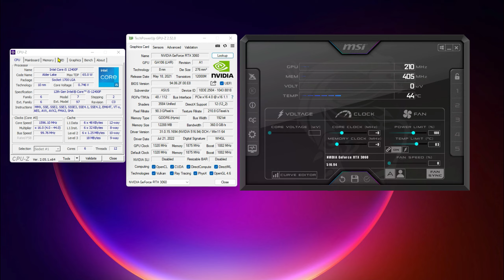Mafia: Definitive Edition in 2023 | Core i5-12400F | RTX 3060 12GB | 1080p HIGH Settings Tested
Test System:

CPU: Intel Core i5-12400F@2.50GHz [18MB L3 Cache, up to 4.40 GHz]
Motherboard: ASUS PRIME B660M-K D4 LGA1700 [5333 MHz OC]
GPU: Asus ROG Strix RTX 3060 12GB V2 Gaming OC GDDR6
RAM: G.Skill Ripjaws V 16 GB DDR4 3200 MHz CL18 (2x8 Dual Kit)
SSD: Kioxia Exceria Series 500GB NVMe M.2 SSD
Case: Thermaltake Versa J23 650W 3X120mm RGB
Keyboard: ASUS TUF Gaming K1 RGB Mechanical
Mouse: ASUS ROG Gladius 2
Monitor: MSI G271 27'' FHD 144Hz IPS

Game Version: Steam Version
NVIDIA Driver Version: 516.94
OS: Windows 11 Pro

Recorded with NVIDIA ShadowPlay and it impacted the entire performance like 1-2 FPS during the test.

-Timestamps
00:00 - PC SPECS INFO
00:14 - PROLOGUE (FIRST MISSION)
03:59 - RUNNING MAN (TAXI DRIVING)